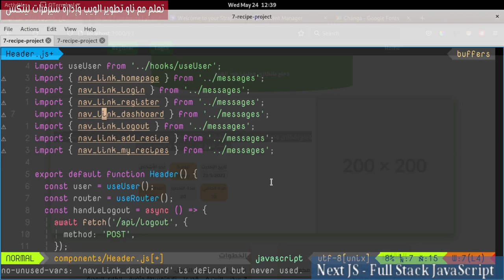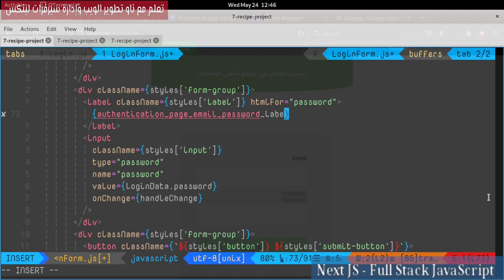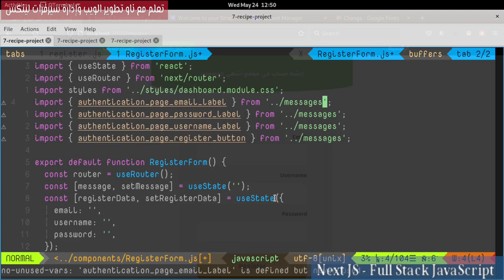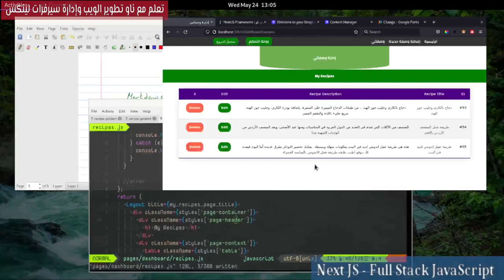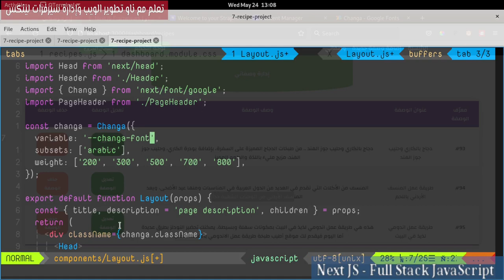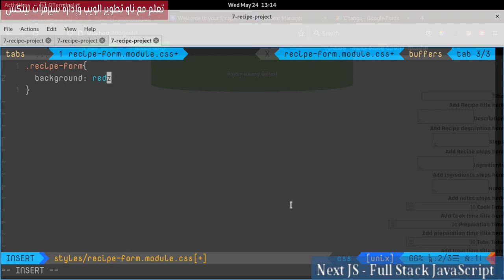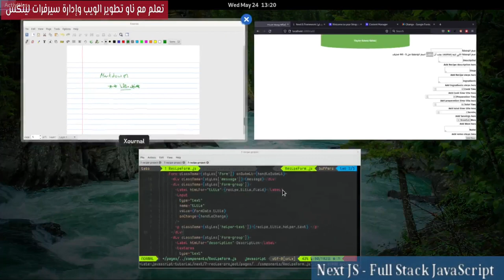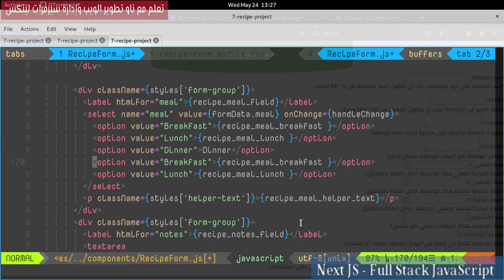7- NextJs Framework: Recipes Project 21- Edit Recipe Form & Header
في هذا الدرس، سنقوم بتعديل نموذج الوصفة والهيدر. سنضيف بعض من CSS Classes له، وأيضاً سنضيف Arabic Strings له.
فهرس الفيديو:
00:00:00   add messages to Header
00:02:33 add Layout to Login Page
00:03:23 add messages to Login Form
00:04:40 Edit Styles
00:05:55 add Layout to Register Page
00:07:00 add messages to register Form
00:07:57 add Layout and messages to Dashboard Page
00:09:34 حول الخطوة القادمة
00:10:01 استراحة قصيرة
00:10:13 add Layout to my recipes
00:10:43 add messages to my recipes page
00:13:07 Edit table Styles
00:15:03 تصفح صفحات المشروع
00:15:40 add Layout  to Add Recipe Page
00:16:23 Edit Recipe Form
00:19:25 add messages to Recipe Form
00:24:27 الكلمة الأخيرة